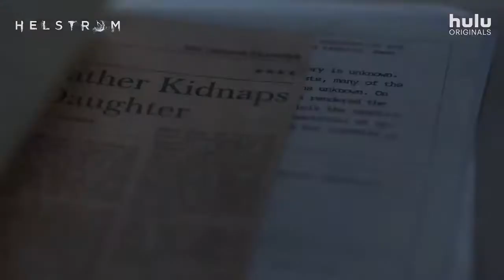(Helstrorm 2) Movie Trailer,Tom Austen,Sydney Lemmon,2020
Helstrom 2, Movie Trailer, Tom Austen, Sydney Lemmon,2020